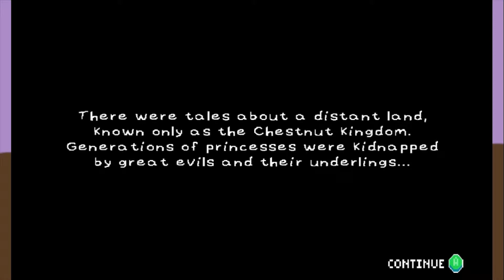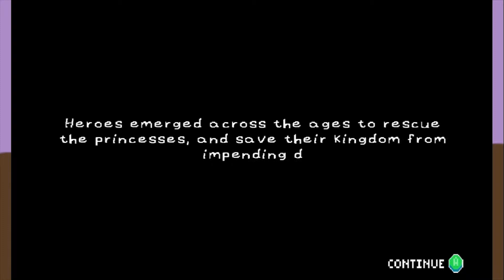Underhero ~ Part 1: Once Upon A Time ~ 3MAALP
Today On 3 Men And A Lets Play We play this awesome little gem called Underhero, join us to find out how this classic tale with a twist will unfold.

Who are we?  We are Chris,  Pierce, and Mick... together we are Three Men and a Let's Play.  Join us as we play through different video games old, new, and ones you may not have heard of.